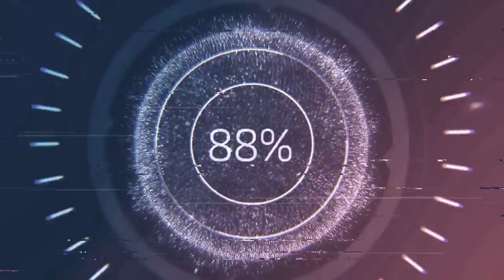bronco goes brushless#wifes stock bronco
big-thanks-to-william-cottrell-@wellcrc-6703